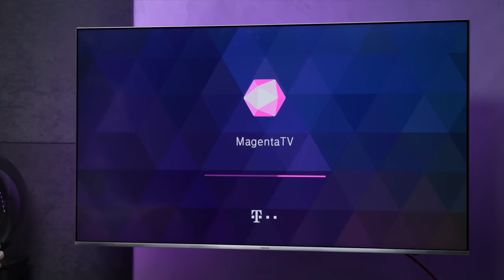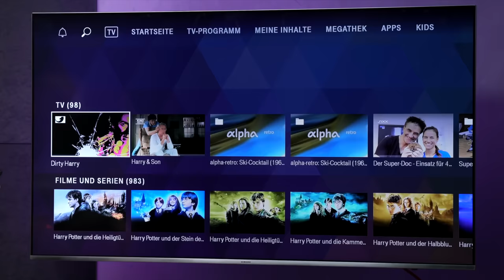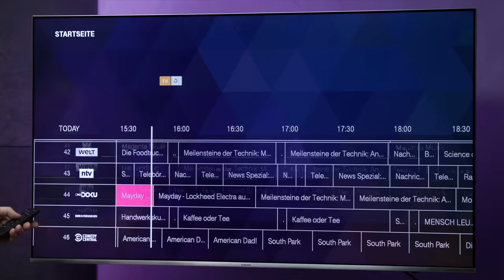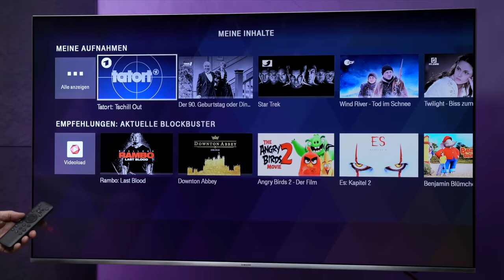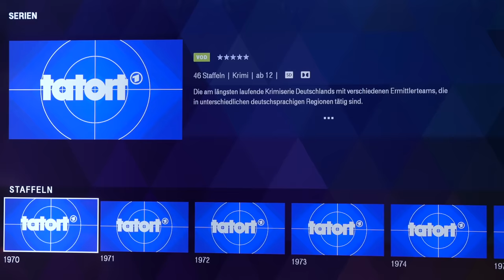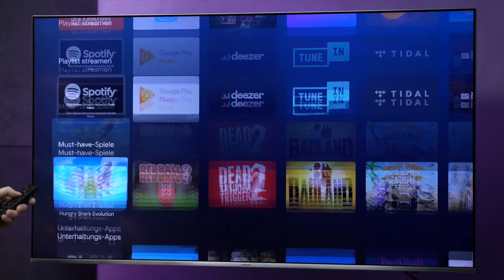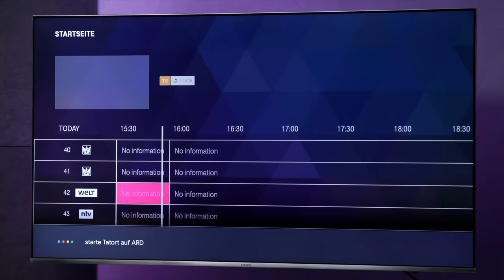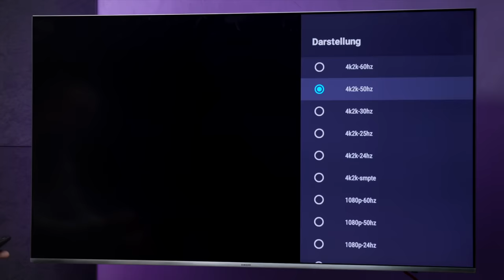Magenta TV Stick im Test: Telekom-TV ohne Telekom-Anschluss | deutsch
Mit dem MagentaTV Stick bläst die Telekom zum Angriff auf Kabel und Sat: Per Stick ist das IP-TV-Angebot der Telekom auch an fremden Internetanschlüssen nutzbar. COMPUTER BILD zeigt, was das Paket zu bieten hat.